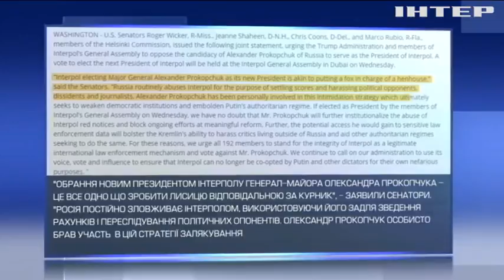Сенатори США закликали не призначати головою Інтерполу російського генерала